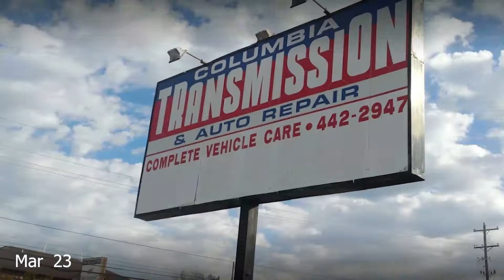A Minute in March 2021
Spring has Sprung.  March is one of my favorite months.  Sally's birthday was March 20, the first day of Spring.  It was always a day to enjoy buds bursting into flowers.  And so my March minute is always full of flowers.  A somber note started the month with the memorial service for a dear friend from seminary days.  Laura and I visited Steve and Vicki Tollefson on our recent father/daughter trip to the northwest.  May she rest in peace.